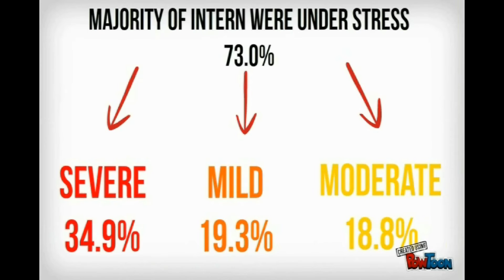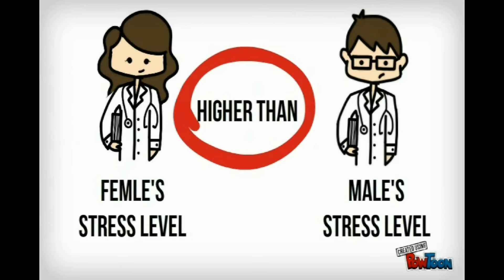Stress in junior doctors during their training - Video abstract [ID 68039]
Video abstract of an original research paper “Prevalence of stress in junior doctors during their internship training: a cross-sectional study of three Saudi medical colleges’ hospitals” published in the open access journal Neuropsychiatric Disease and Treatment by authors Abdulghani HM, Irshad M, Al Zunitan M, et al.

Background: Medical science is perceived as a stressful educational career, and medical students experience monstrous stress during their undergraduate studies, internship, and residency training, which affects their cognitive function, practical life, and patient care. In the present study, an assessment of the prevalence of self-perceived stress among new medical graduates during their internship training has been performed, and correlations of self-perceived stress with sex, marital status, and clinical rotations have been evaluated.
Patients and methods: Interns of the King Khalid, King Abdulaziz, and King Fahd University hospitals in Saudi Arabia were invited to complete a stress inventory known as the Kessler 10, which is used for stress measurement. Apart from stress evaluation, the questionnaire collected personal data, such as age, sex, and marital status, in addition to information relevant to hospital training, assigned duties, and clinical training rotations.
Results: Our results showed that nearly 73.0% of interns were under stressed conditions. Most of the interns were affected by a severe level of stress 34.9%, followed by mild 19.3% and moderate 18.8% levels of stress. The stress level was significantly higher 84.0% among female interns in comparison with male interns 66.5% odds ratio =2.64; confidence interval =1.59–4.39; P0.0002. There were statistically significant differences between the percentages of male and female interns P0.047 at mild, moderate, and severe stress levels. Marital status had no role in causing stress. The highest stress level was reported by interns during the clinical rotations of medicine 78.8%, followed by surgery 74.7%, pediatrics 72.4%, obstetrics and gynecology 70.1%, and emergency 58.3%. The prevalence of stress among the interns and their corresponding clinical rotations in all three hospitals had significant linear correlations r0.829, P0.041.
Conclusion: We found a significantly high level of stress among the medical interns. High stress may have negative effects on cognitive functioning, learning, and patient care. Hence, medical interns need support and subsequent interventions to cope with stress.